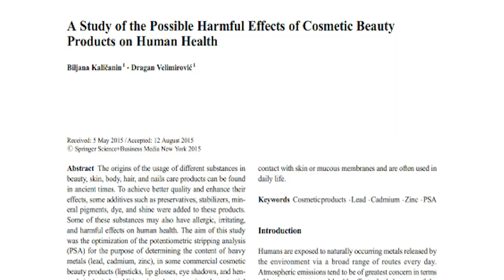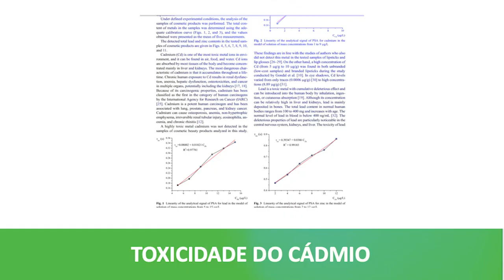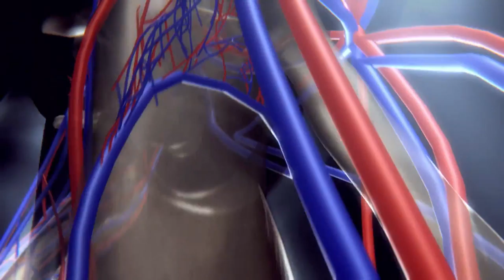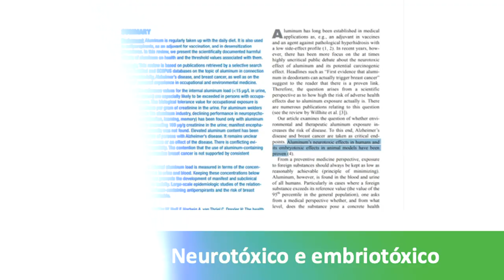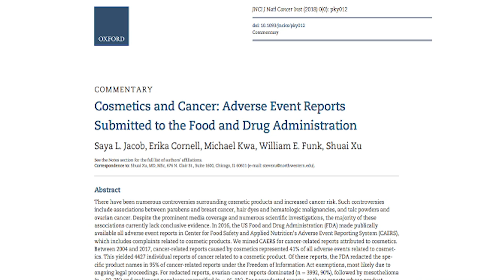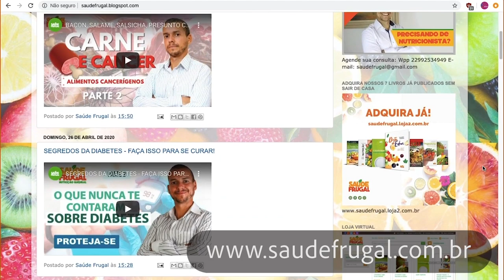MAQUIAGEM E COSMÉTICOS SÃO TÓXICOS metais pesados e petroquímicos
Maquiagem e cosméticos sao feitos com petroquímicos e metais pesados, os quais lixiviam destes produtos ou simplesmente entram em contato com nossa pele, pulmao, e intestino, cgando ao nosso sangue e causando sérios problemas de saúde. Muitos usam maquiagens, cosméticos e produtos de limpeza sem entender que seu ceiro de rosas, nao vem de rosas, mas de sintéticos cancerígenos disfarçados. Aprenda mais neste vídeo com o nutricionista Eduardo Corassa, como prevenir sua contaminaçao e porque, devemos visar produtos mais seguros.